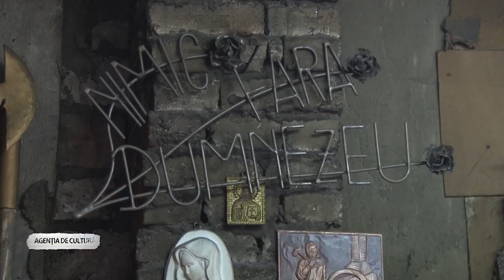MDI TV Sebastian Drăgan - Agenția de cultură, Casa fierarului Ovidiu Petre Dumitrescu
Ovidiu Petre Dumitrescu.Un om extraordinar, Un desenator și un scriitor în fier. O întâlnire cu un personaj de poveste !